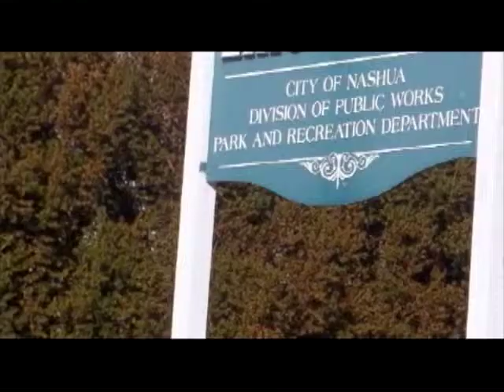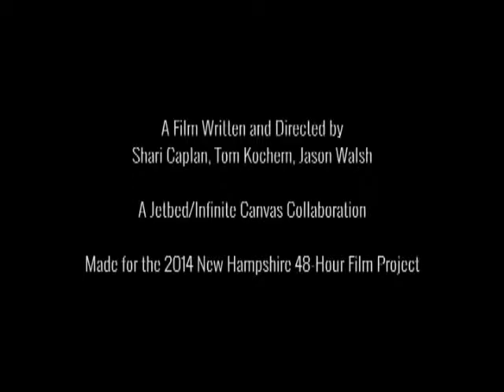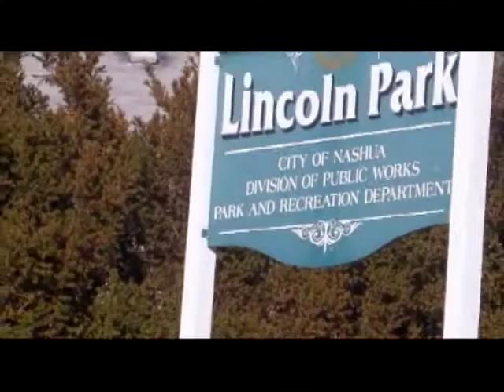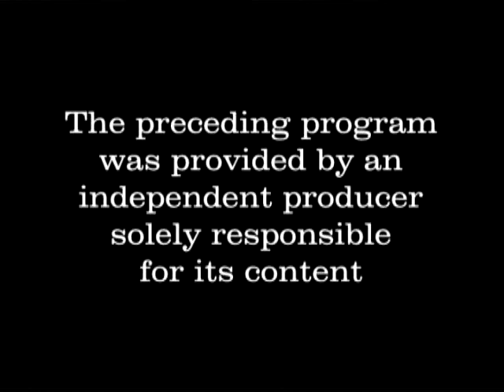Gate City Chronicles - New Hampshire 48 Hour Film Project: 'Best Film'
On the broadcast; The 48 Hour Film Project has a simple premise: you and a team make a movie—write, shoot, edit and score it—in just 48 hours.  You get a character, a prop, a line of dialogue and a genre, all to include in your movie. 48 hours later, the movie must be complete. The winner for 'Best Film' in the New Hampshire 48HFP was "Empty Room", from Directors Tom Kochem, Jason Walsh, Shari Caplan.  Shari and Tom join Host Kevin Avard at the table.